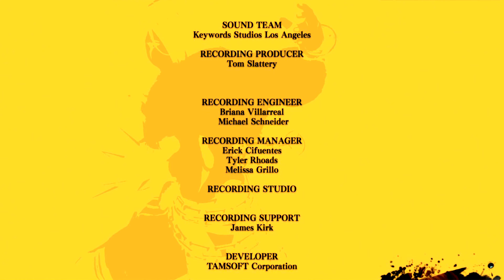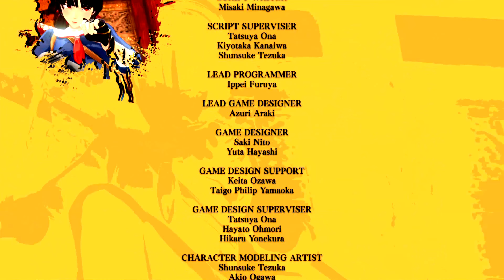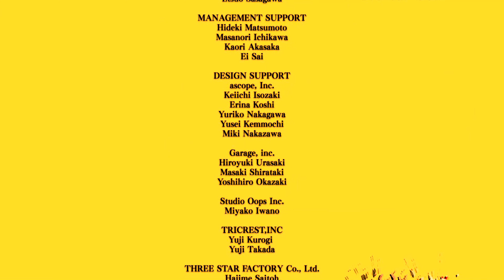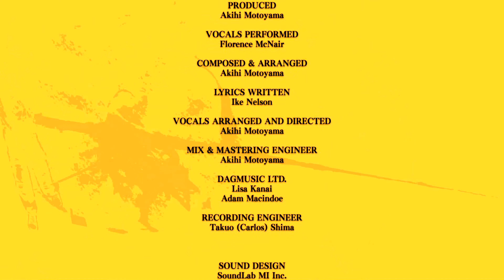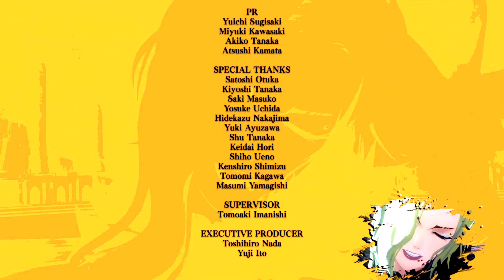OneeChanbara Origin | Part 12: Chapters 24 & 25 (Finale)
Chapter 24: The Power of a Lie (0:00)
Seeing Oboro's death, Eva laughs derisively. Aya and Saki prepare for the final battle to avenge both of their parents.

Chapter 25: ORIGIN (4:59)
Having pulled Eva's heart out of her chest, Lei now wolfs it down. Aya and Saki are shocked by this bizarre turn of events, but recalling their father's words, they point their weapons at Lei, who has now obtained her own Baneful power.